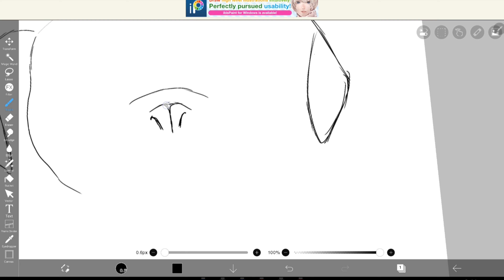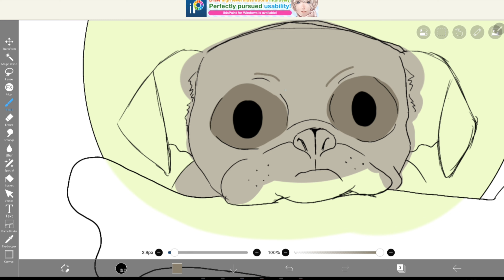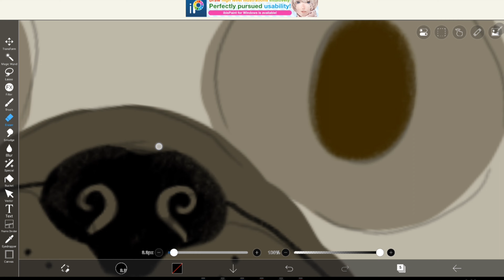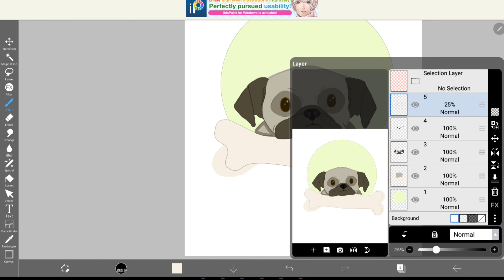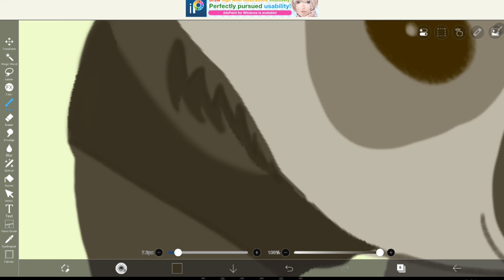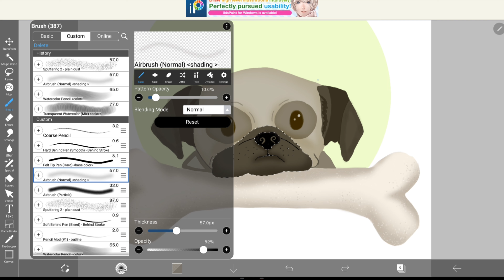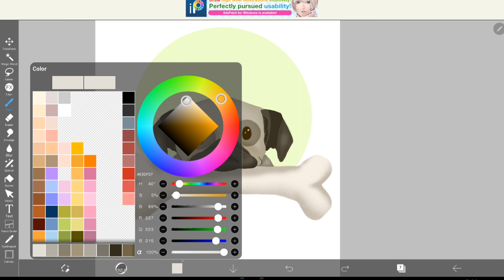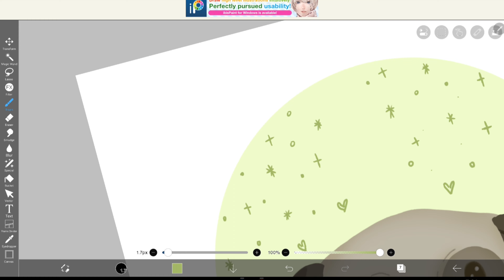HOW TO MAKE A SIMPLE & CUTE DOG ILLUSTRATION : Draw with me ( ibis Paint X ) (Speed drawing)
Unleashing endless cuteness, one paw at a time 🐾